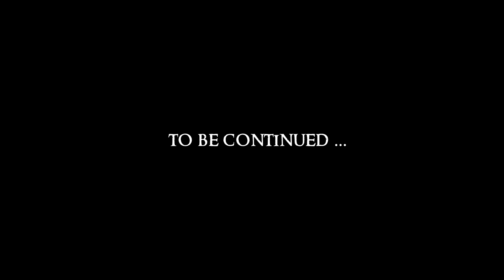Divinity - Original Sin #47 : Trolla Tolla Lol